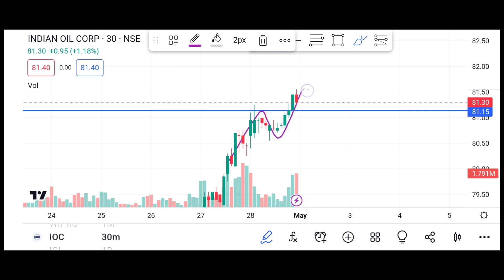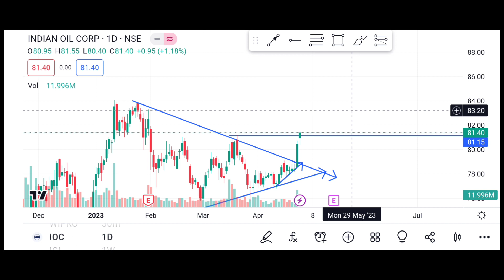Ioc Share 2 May Prediction Latest News Ioc Share Targets Today ioc Bonue Issu +DividentShar tomorrow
Topics covered
Best bonus stock
Face value 10 wale share
Ioc bonus news
Ioc bonus share history
Ioc dividend date 2023
Top bonus share giving indian companies
face value 10 shares
ioc dividend date
ioc dividend news